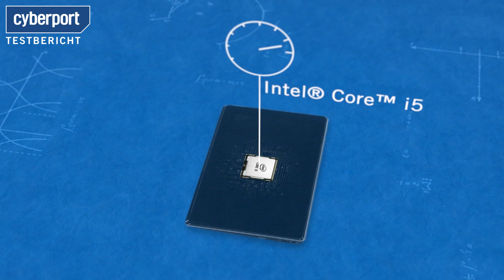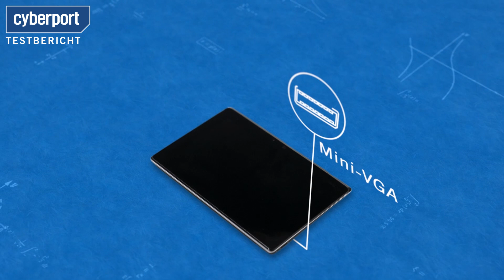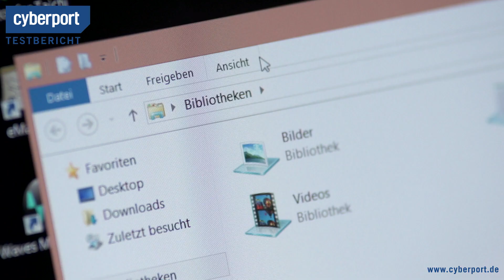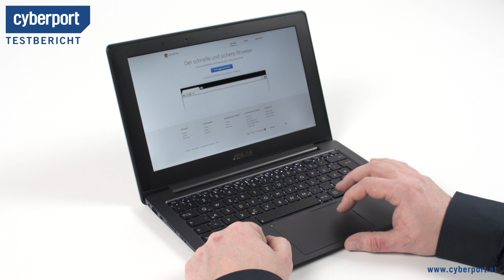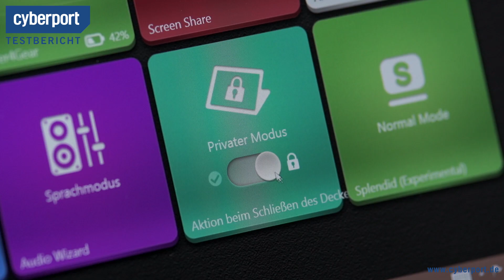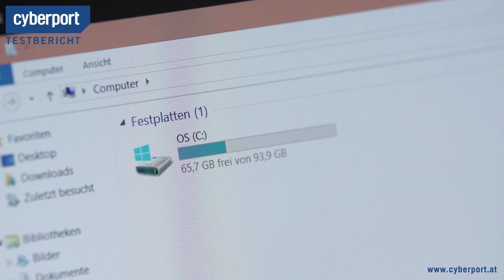Asus Taichi21 im Test | Cyberport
Gute Idee, aber schlecht ausgeführt: Das Asus Taichi21 muss sich einige Kritik von uns gefallen lassen. Vor allem im Vergleich zum Lenovo IdeaPad Yoga 11 zieht es den Kürzeren. Hat jemand bessere Erfahrungen mit dem Convertible gemacht?

Unsere Links!

Werdet Fan unserer Facebook Page!

Cyberport